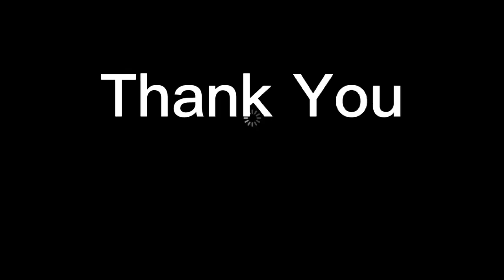Five English Accents by Daniel Tarigan XI LM SMA Unggul Del